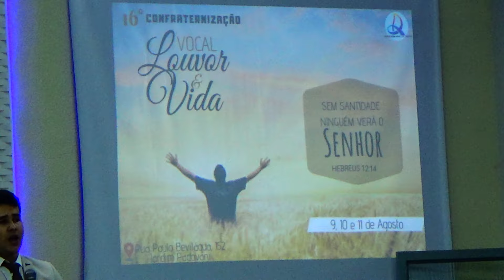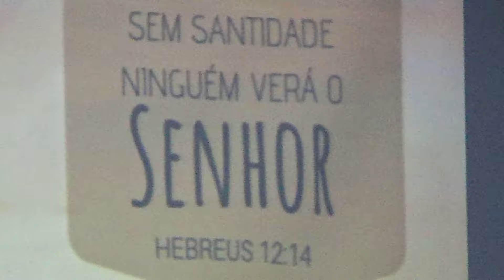16ª Confraternização do Vocal Louvor e Vida - AD Padovani - Jônatas e Juliana - Hino 01-10/08/2019.